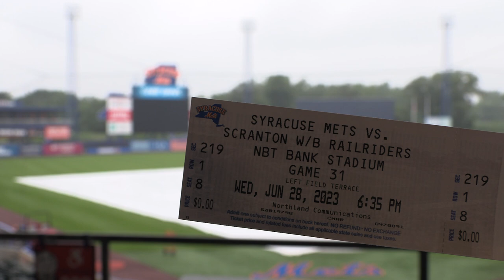Thank You for Being a Good Neighbor!